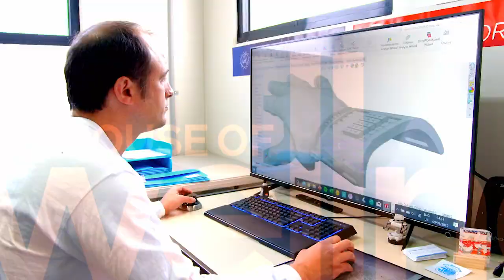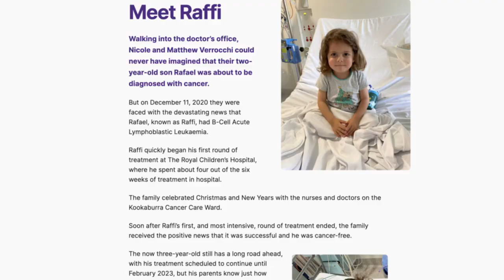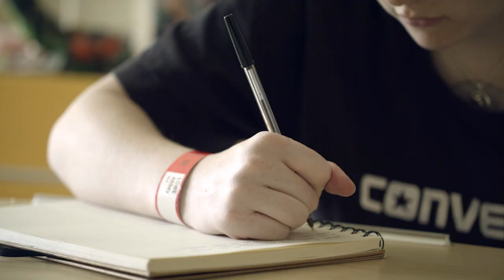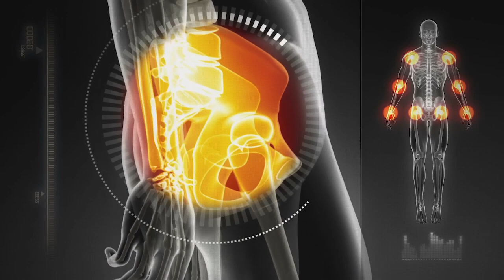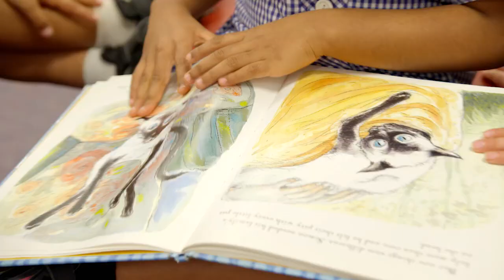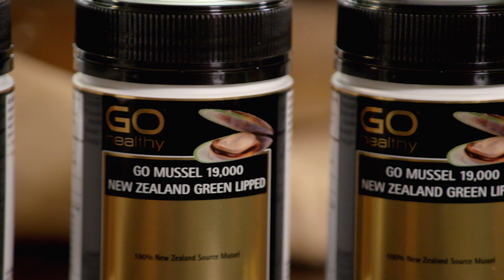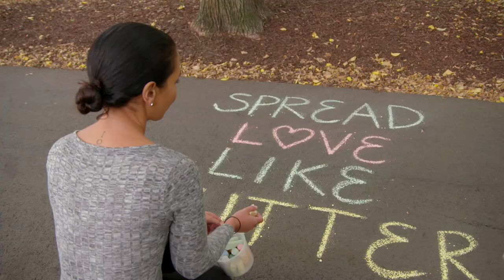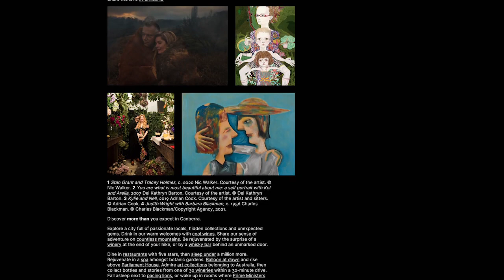The House of Wellness Season 5 - Episode 9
This week on the house of wellness, it’s all about the kids. We join the Verrocchi family in supporting the very special people who care for kids with cancer and their families, as we take a look inside the Kookaburra ward at Melbourne’s Royal Children’s Hospital.

We also see how Autistic Beauty Queen Laura Younger finds remarkable strength to prove that real beauty comes from inspiring others, to rise to the top.

This and a lot more..